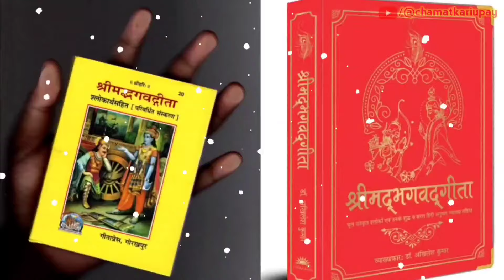नवरात्रि कन्या पूजन, छोटी कन्याको दे दें यह 1 चीज चमक जाएगा आपका भाग्य | Kanya Pujan Date and Time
अष्टमी और नवमी एक ही दिन पड़ रही हैं? नवरात्रि कन्या पूजन तिथि और समय Navratri kanya pujan date.

11 अक्टूबर 2024 नवरात्रि कन्या पूजन कन्याओं को गलती सेभी ना दें एक चीज कन्याओं को क्या खिलाएं

नवरात्रि😱 वाले दिन इस फूल का एक उपाय 501% गरीबी मिटेगी // Navratri ke upay

खूब पैसा चाहिए तो नवरात्रि में कर लेना😱 लौंग का यह महाउपाय 7 पुश्त तक धन बरसता रहेगा//पैसा खिंचता है

नवरात्र आने से पहले घर से बाहर हट दें ये 10 अशुभ चीजे 😱 वरन् नही मिलेगा पूजा का कोई फल

अगर नवरात्रि में मिले यह 9 संकेत तो समझ जाना माता दुर्गा आपके घर आ चुकी है If you get these signs during Navratri, then Goddess Durga has come to your home.